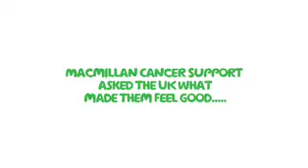Sugababes & Michelle Williams Feel Good Interview for Macmillan Cancer Support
Sugababes and Michelle Williams are urging people across the UK to Feel Good by taking part in the Worlds Biggest Coffee Morning on 25 September to raise £8m for Macmillan Cancer Support.